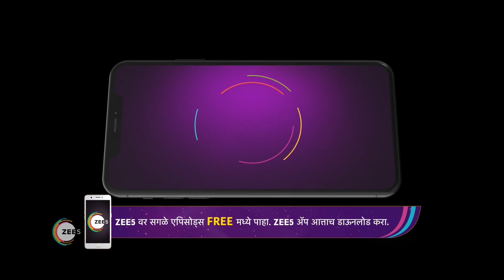Daar Ughad Baye | Ep - 89 | Webisode | Dec, 26 2022 | Sania Choudhary, Sharad Ponkshe | Zee Marathi